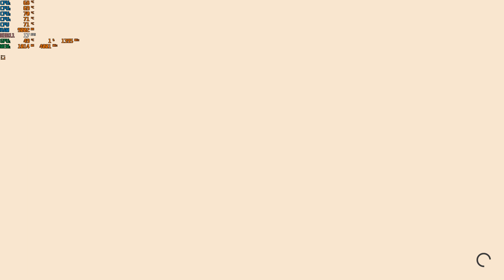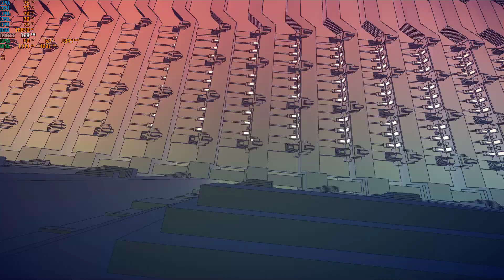Manifold Garden Gameplay mid end PC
Hello. Today I will show you some Manifold Garden gameplay on my mid end laptop. Manifold Garden is logical puzzle game in which we need to change the world upside down in every possible way to solve puzzles and get furher into story. Game has that portal vibe but in my opinion it's much harded and unique. Game has great optimalization and I was able to get even 170 FPS during my gameplay. Surrealistic graphics are just amazing and interesting to watch. I can highly recommend the game for every puzzle games fan.

From store page:
"Rediscover gravity and explore an Escher-esque world of impossible architecture. Witness infinity in first-person and master its rules to solve physics-defying puzzles. Cultivate a garden to open new paths forward, where an eternal expanse awaits."

I want to thank ManifoldGarden developers for sending me key for this amazing game.

GPU: GeForce GTX 1650 4GB VRAM
CPU: Intel core i5-9300H 4x 2,2GHz (4,1 GHz in turbo)
RAM: 16GB 2666 MHz
Storage: 256 GB SSD M2 + 1TB SSD SATA

If you want to see any game please write it's name in comment section, maybe i've got that game and I can record some gameplay.